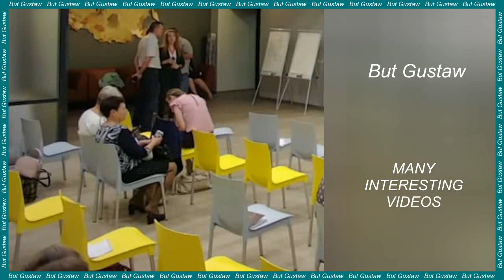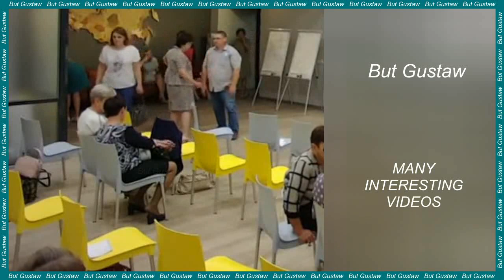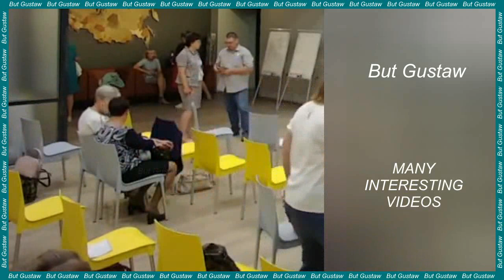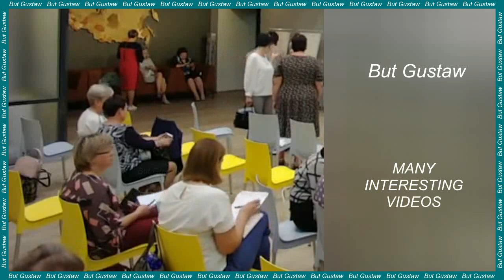shoeplay NtexA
Topics:
Scientists have developed a building material that... lives and can "reproduce".
100% melanoma vaccine. effectiveness in tests on mice.